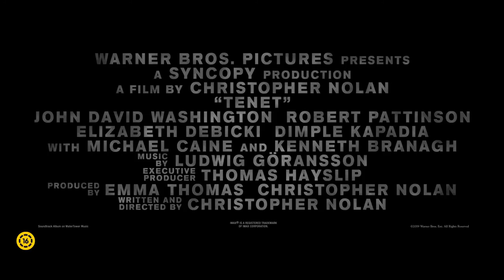Tenet - Szinkronos Előzetes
A legsikeresebb Batman-trilógia és az Eredet rendezője, Christopher Nolan ismét különlegesen egyedi, izgalmas és meghökkentő fordulatokban gazdag thrillert rendezett, amelyen egy angol kémnek kellene megmentenie a Földet a rá leselkedő és pusztulással fenyegető katasztrófától. Ám a szuperügynöknek nemcsak az idegen hatalmak embereivel, hanem a legnagyobb ellenséggel, az Idővel is meg kell küzdenie.A főszerepet játszó John David Washington mellett fontos feladatot kapott a filmben Robert Pattinson, Kenneth Branagh, Aaron Taylor-Johnson, Elizabeth Debicki, Clémence Poésy és a Christopher Nolan filmjeiből (is) kihagyhatatlan Michael Caine is.